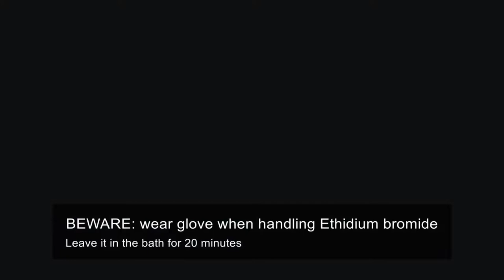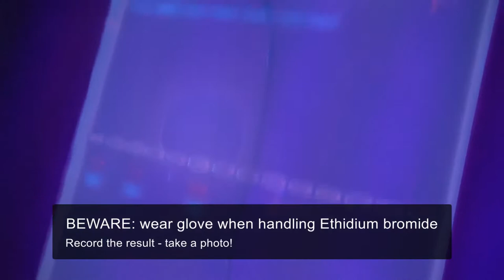3.6 System of gel electrophoresis